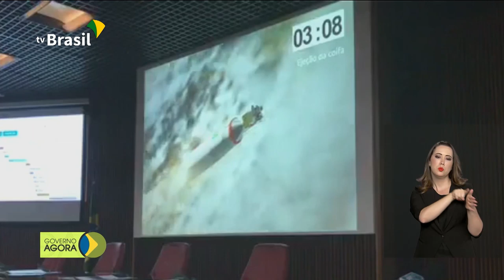Brasil lança satélite em parceria com a China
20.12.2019 - Dois satélites brasileiros foram lançados hoje (20) em parceria com a China. O CBERS-04A será usado para monitoramento do desmatamento na Amazônia. Já o FloripaSat permite aos radioamadores comunicação via satélite em áreas remotas. E começa nesta sexta-feira a Operação Rodovida nas estradas que cortam o Brasil.